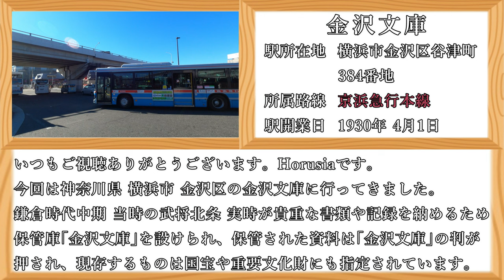( 4K ) 神奈川県 散歩 横浜市 金沢文庫を歩く。( Yokohama city Kanazawa bunko )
今回は神奈川県 横浜市 金沢区の金沢文庫に行ってきました。

金沢文庫の金沢という部分の由来は、調べたところ鍛冶職人が移住してきたことによるとのことです。
鎌倉時代中期 当時の武将北条 実時が貴重な書類や記録を納めるため保管庫｢金沢文庫｣を設けられ、保管された資料は｢金沢文庫｣の判が押され、現存するものは国宝や重要文化財にも指定されています。
現在は神奈川県立金沢文庫の名称で県立歴史博物館となっており、様々な所蔵品を保管・展示しているとされています。

金沢文庫に訪れるのは、去年の9月以来なので少し久しぶりです。
金沢文庫の釜利谷西には小さい頃よく遊びに行ったので、自分にとっては懐かしの場所でもあります。去年来た際は雨が降っていて風も強い日でしたが、今回は天候にも恵まれ快晴の日の街歩きとなりました。

今回は前回行かなかった場所である、金沢文庫駅 東口方面の谷津町や釜利谷東を歩いてみました。すずらん通り商店街や、初めて見る釜利谷東の街並みなど新たな発見があり新鮮な気分でした。
京浜急行本線が普通電車、急行電車、特急電車とすべて止まるためアクセスが良く、八景島シーパラダイスも比較的近くにあり（徒歩約15分）、自然も豊かで大学もある金沢文庫駅はファミリー層を中心に人気が高まっている…とのことです。

そんな金沢文庫を歩いてみました。

関連動画
[ 4k ] 神奈川県 散歩 横浜市金沢区 金沢自然公園を散策。  ( Walk Kanazawa Nature Park )

[ 4k ]  神奈川県 散歩 横浜市 金沢文庫駅から釜利谷町を散歩。 ( Walk yokohama Kamariyacho )

0:00    金沢文庫 紹介 ( Opening )
0:58    ✅谷津町のすずらん通り商店街を歩きます。日本最古のアーケード商店街とのことです。
2:10    静かな雰囲気の谷津町を歩いています。
3:15    横須賀街道沿いの道を歩きます。交通量が多めです。
5:50    右に曲がり、金沢文庫駅近くの地下道を目指します。
6:35    金沢文庫駅西口へ戻るため、近道を通ります。
6:55    ✅西口に戻りました。丁度京浜急行の車両が見えたので撮影です。
7:30    釜利谷西を目指す前に川のある方向へ。
7:45    アピタ金沢文庫店の裏を流れる宮川を撮影。夏山団地にある釜利谷遊水地が水源です。
8:10    ✅釜利谷西を目指し、笹下釜利谷道路を歩きます。
9:50    釜利谷東の街並みを見るため住宅街を歩きます。
11:08  住宅街を走る京浜急行バスです。
13:00  道中の川で見かけた鴨達です。
13:45  再び、笹下釜利谷道路へ。釜利谷西を目指し真っすぐ歩きます。
15:15  かなり歩き、段々と釜利谷西が近づいてきました。
16:00  小さい小川が流れる裏道に入ります。こちらでは何度か水鳥を見たことがあります。
17:00  ✅釜利谷西付近まできました。道中には石仏達が並んでいます。
17:20  釜利谷西の住宅街へ…住宅街にある調整池や丘から見える景色を楽しみました。( Ending )